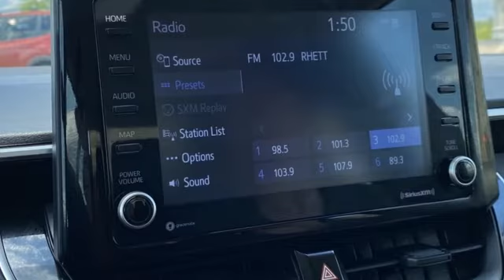Used 2022 Toyota Corolla Rochester, MN XA8729 - SOLD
Year: 2022
Make: Toyota
Model: Corolla
Trim: LE
Engine: 1.8L I4 DOHC 16V
Transmission: CVT
Color: White
Interior: Black
Mileage: 7050
Stock #: XA8729
VIN: JTDEPMAE6N3002814
Certified. Recent Arrival! Collision Warning System, Adaptive Cruise Control, Lane Keeping Assist, Touchscreen Controls, Backup Camera, Apple CarPlay, Android Auto, Bluetooth Hands Free, Local Trade, Portable Audio Connection, Sirius Radio, Toyota Entune, Cruise Control, ABS brakes, Air Conditioning, Automatic temperature control, Electronic Stability Control, Emergency communication system: Safety Connect with 1-year trial, Rear window defroster, Steering wheel mounted audio controls, Traction control. CARFAX One-Owner. Clean CARFAX.brbrSuper White 2022 Toyota Corolla LE FWD FWD 30/38 City/Highway MPGbrbrToyota Certified Used Vehicles Details:brbr * Limited Warranty: 12 Month/12,000 Mile (whichever comes first) from TCUV purchase datebr * 160 Point Inspectionbr * Powertrain Limited Warranty: 84 Month/100,000 Mile (whichever comes first) from TCUV purchase datebr * Vehicle Historybr * Roadside Assistancebr * Transferable Warrantybr * Limited Comprehensive Warranty: 12 Month/12,000 Mile (whichever comes first) from certified purchase date. We look forward to earning your business.

Address:
4365 Canal Place Southeast